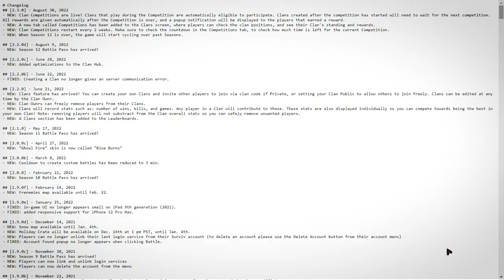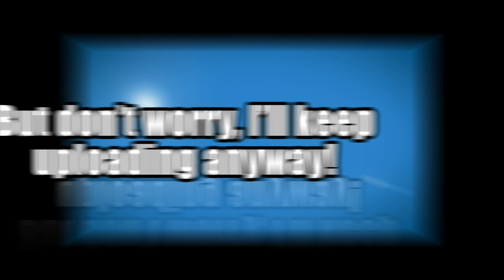THE END OF SURVIV.IO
Surviv.io started cycling over past Seasons, which means there will never be a new season! And the game will possibly never be updated, and will die...

3 epic and (old) games of desert with 19 kills!

🔵From Youtube Studio:
Echinoderm Regeneration